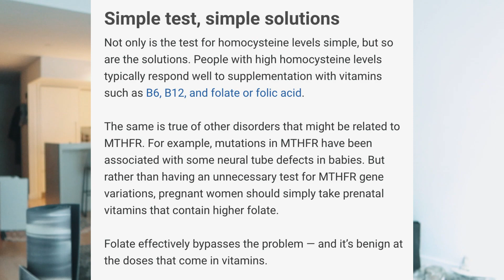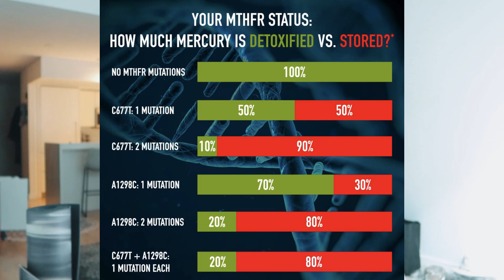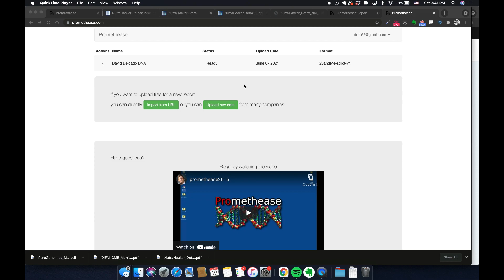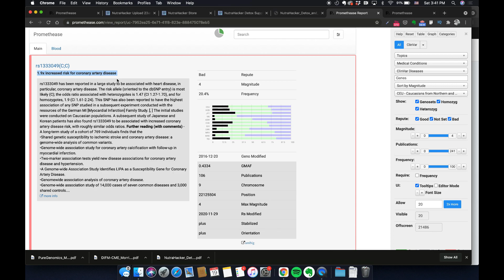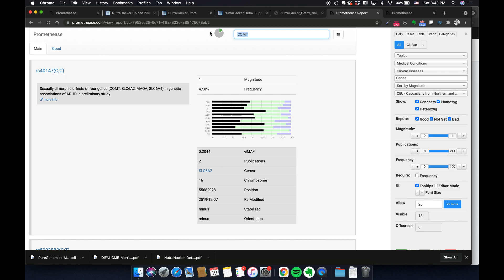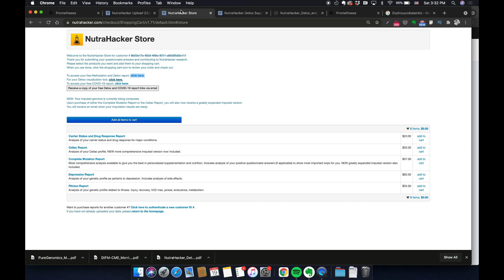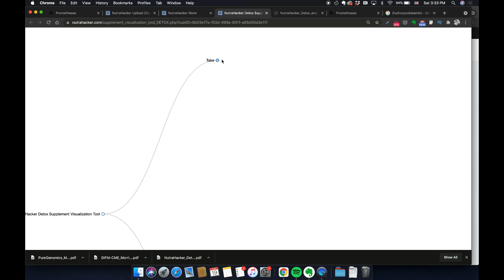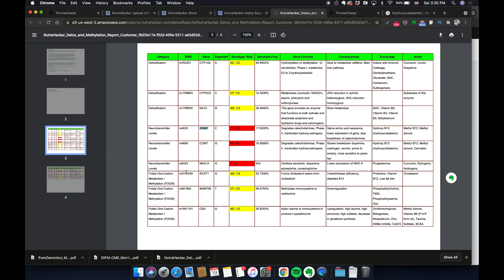How to Find Out Your MTHFR Status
Wondering if your brain fog, chronic fatigue, or other symptoms are caused by your MTHFR gene mutation? In this video, I show you a few ways you can find out your MTHFR status without having to go to a doctor.

Timestamps
0:00 Intro
1:15 Who should be testing for MTHFR
3:43 Elevated heavy metals
4:40 Why conventional medicine dismisses MTHFR
6:38 Article from Cleveland Clinic
7:13 The impact of MTHFR on heavy metal detoxification
8:03 Promethease tool walk through
11:00 Nutrahacker walk through
15:08 Outro

⚡️ Hi, I'm David ⚡️
Hi, I’m David, a certified  Integrative Health Practitioner and personal development enthusiast who suffered  for years from chronic brain fog and chronic fatigue.
After healing myself through  years of research and self-experimentation, I'm here to share my experience and expertise with you with the hope that others do not need to live below their potential physically and psychologically as long as I did.

While physical health was my starting point, it was just the beginning of my journey.  Hence why I cover mastering your mindset, subconscious mind, emotions, and much more. I have found these to be integral to maintaining peak physical health.

 👁 MOKSHA Life's Mission 👁
Help people with 🧠 brain 🧠  fog, chronic fatigue, 🧨burnout 🧨, chronic anxiety, and low self-esteem break free of the physical and psychological barriers they face to living a meaningful and fulfilling life.

Please note that I'm not a medical doctor, so I cannot offer medical advice or diagnose a disease. Any suggestions I provide in my videos are from my own experience and based on natural health principles. When applicable, I link to scientific studies, but cannot guarantee that my information is 100% error free.
 It's important to consult your doctor (preferably natural health doctor) and do what's best for you individually.